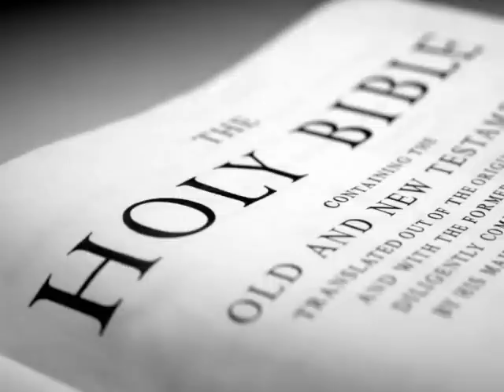The Holy Bible (KJV) _ Jeremiah 33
(Jeremiah 33:1)  Moreover the word of the LORD came unto Jeremiah the second time, while he was yet shut up in the court of the prison, saying,

(Jeremiah 33:2)  Thus saith the LORD the maker thereof, the LORD that formed it, to establish it; the LORD is his name;

(Jeremiah 33:3)  Call unto me, and I will answer thee, and shew thee great and mighty things, which thou knowest not.

(Jeremiah 33:4)  For thus saith the LORD, the God of Israel, concerning the houses of this city, and concerning the houses of the kings of Judah, which are thrown down by the mounts, and by the sword;

(Jeremiah 33:5)  They come to fight with the Chaldeans, but it is to fill them with the dead bodies of men, whom I have slain in mine anger and in my fury, and for all whose wickedness I have hid my face from this city.

(Jeremiah 33:6)  Behold, I will bring it health and cure, and I will cure them, and will reveal unto them the abundance of peace and truth.

(Jeremiah 33:7)  And I will cause the captivity of Judah and the captivity of Israel to return, and will build them, as at the first.

(Jeremiah 33:8)  And I will cleanse them from all their iniquity, whereby they have sinned against me; and I will pardon all their iniquities, whereby they have sinned, and whereby they have transgressed against me.

(Jeremiah 33:9)  And it shall be to me a name of joy, a praise and an honour before all the nations of the earth, which shall hear all the good that I do unto them: and they shall fear and tremble for all the goodness and for all the prosperity that I procure unto it.

(Jeremiah 33:10)  Thus saith the LORD; Again there shall be heard in this place, which ye say shall be desolate without man and without beast, even in the cities of Judah, and in the streets of Jerusalem, that are desolate, without man, and without inhabitant, and without beast,

(Jeremiah 33:11)  The voice of joy, and the voice of gladness, the voice of the bridegroom, and the voice of the bride, the voice of them that shall say, Praise the LORD of hosts: for the LORD is good; for his mercy endureth for ever: and of them that shall bring the sacrifice of praise into the house of the LORD. For I will cause to return the captivity of the land, as at the first, saith the LORD.

(Jeremiah 33:12)  Thus saith the LORD of hosts; Again in this place, which is desolate without man and without beast, and in all the cities thereof, shall be an habitation of shepherds causing their flocks to lie down.

(Jeremiah 33:13)  In the cities of the mountains, in the cities of the vale, and in the cities of the south, and in the land of Benjamin, and in the places about Jerusalem, and in the cities of Judah, shall the flocks pass again under the hands of him that telleth them, saith the LORD.

(Jeremiah 33:14)  Behold, the days come, saith the LORD, that I will perform that good thing which I have promised unto the house of Israel and to the house of Judah.

(Jeremiah 33:15)  In those days, and at that time, will I cause the Branch of righteousness to grow up unto David; and he shall execute judgment and righteousness in the land.

(Jeremiah 33:16)  In those days shall Judah be saved, and Jerusalem shall dwell safely: and this is the name wherewith she shall be called, The LORD our righteousness.

(Jeremiah 33:17)  For thus saith the LORD; David shall never want a man to sit upon the throne of the house of Israel;

(Jeremiah 33:18)  Neither shall the priests the Levites want a man before me to offer burnt offerings, and to kindle meat offerings, and to do sacrifice continually.

(Jeremiah 33:19)  And the word of the LORD came unto Jeremiah, saying,

(Jeremiah 33:20)  Thus saith the LORD; If ye can break my covenant of the day, and my covenant of the night, and that there should not be day and night in their season;

(Jeremiah 33:21)  Then may also my covenant be broken with David my servant, that he should not have a son to reign upon his throne; and with the Levites the priests, my ministers.

(Jeremiah 33:22)  As the host of heaven cannot be numbered, neither the sand of the sea measured: so will I multiply the seed of David my servant, and the Levites that minister unto me.

(Jeremiah 33:23)  Moreover the word of the LORD came to Jeremiah, saying,